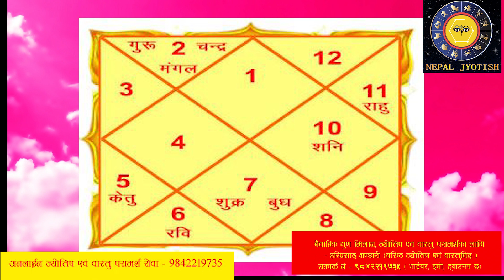तपाईंको जीवन लाई स्वर्ग बनाउछन यि तीन राशीका युवती हरुले | Love & marriage with beautiful girls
तपाईंको जीवन लाई स्वर्ग जस्तै बनाउन सक्छन  यि तीन राशीका युवती हरुले |  Love & marriage with beautiful girls | Loving and kind girls based on rashi | Girl's Rashifal |
Jyotish Pandit - Hari Prasad Bhandari ( Senior Astrologer & Vastu Consultant).

bhagawan_buddhaka_jiwan_badalne_baniharu#nepali_jyotish